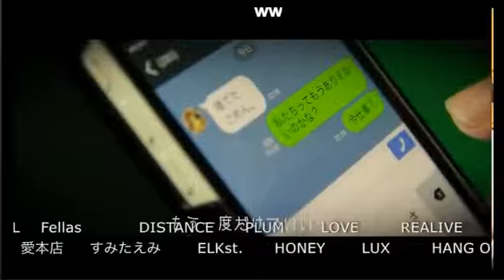3つの袋とはつまりこれだ！おかえりなさいませジュリエット Vol.30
ROMEO&JULIET【おかえりなさいませジュリエット】(17/6/27)
愛か死か。歌舞伎町のとある城でのとあるお話。
「燃え上がるひとすじの恋」がここから始まる。。
RAIN GROUPが遂にニコナイトに城を造り上げる！
不覚にも心を奪われる視聴者を更に深みに嵌める。
どこにも壁は無い生放送へおかえりなさいませジュリエット。
《出演》
一颯陸、五十嵐仁、結城純、あきとまる、星矢
《店舗情報》
ROMEO&JULIET(1部)
東京都新宿区歌舞伎町2-33-1 第6トーアビル4F